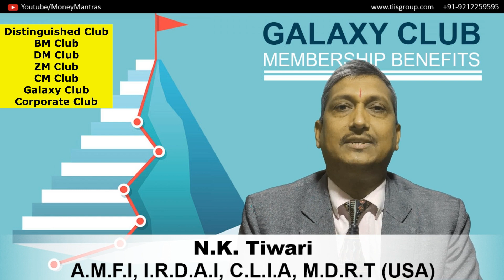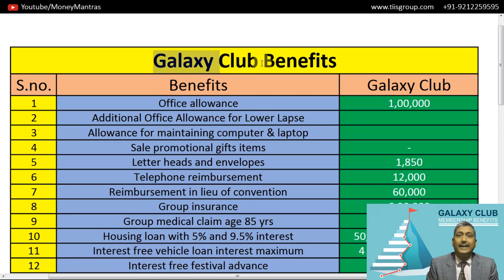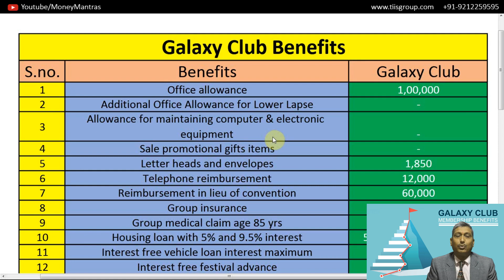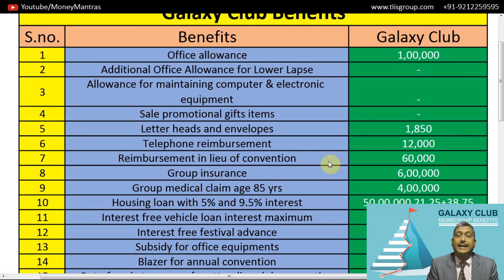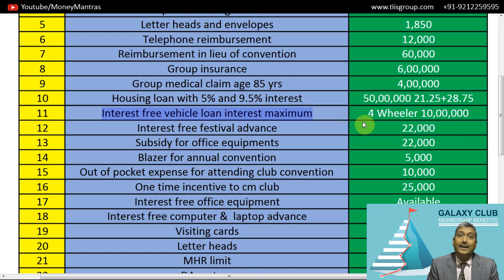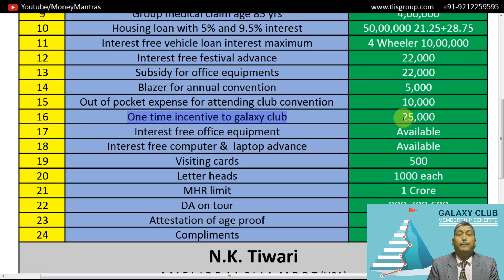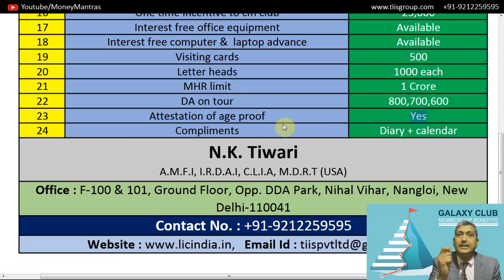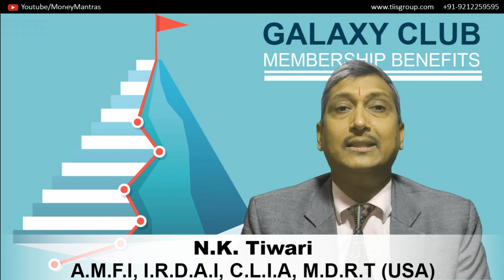LIC Galaxy Club Membership | Galaxy Club Benefits | Galaxy Club Member Benefits | By Money Mantras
दर्शको के प्रश्‍नो के उत्तर शीघ्र हि देते है या फिर यदि आप किसी भी पॉलिसी, प्लान, निवेश, बीमा या Real Estate से सम्बंधित वीडियो चाहते है तो

हम आपके सामने जरूर लेके आएंगे |

धन्यवाद!!

Special Thanks  - Viewers and Reader.